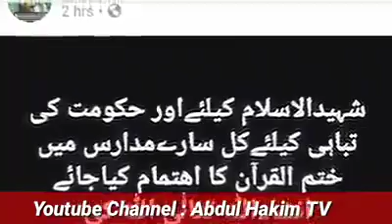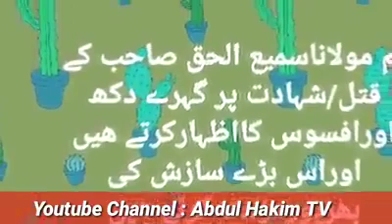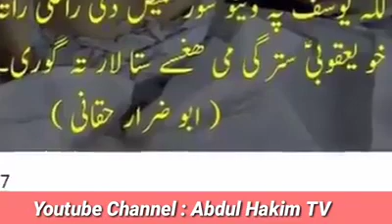مولانا سمیع الحق شھید پر دردناک نظم . Molana Sami Ul Haq New Nazam 2018